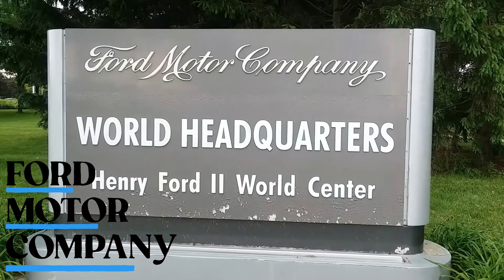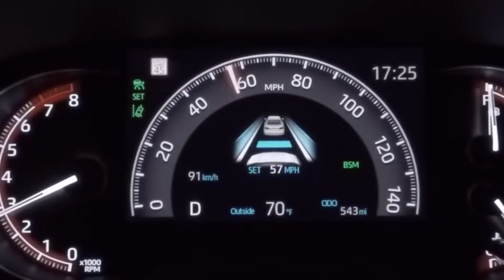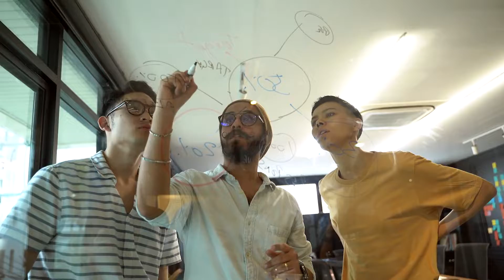The TOP 10 BIGGEST CAR Companies in the WORLD... So far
Look at the 10 biggest car companies in the world so far!
These companies are ranked based on their revenue, so whether you're looking for the biggest carmaker in the world or the biggest SUV brand, you'll find it on this list!

Do you have a favorite car company on this list?
Share it with me in the comments below!

A car manufacturer is a business entity that produces automobiles.
Car manufacturers vary in size, from small regional and niche market
producers to large global businesses with production facilities located
in numerous countries. Combined, these manufacturers produce
millions of cars and commercial vehicles each year.
KINGDOM OF THE LORD of hosts solution to

NIKKY CRUZZ (THE CROSS AND THE SWITCH BLADE)

BOBBY CRUZ TESTIMONIO DE NEGLIGENTES,
SOBervios de haber vivido